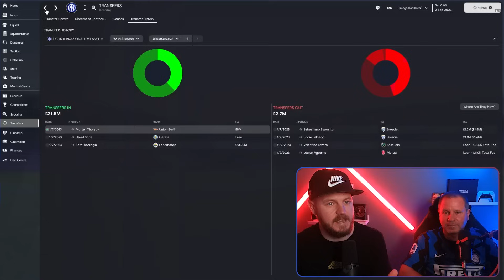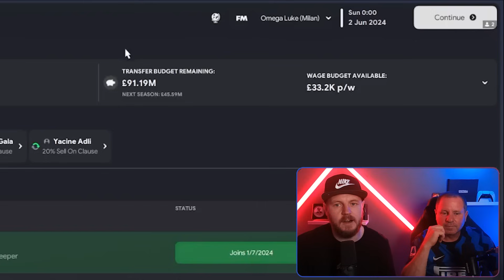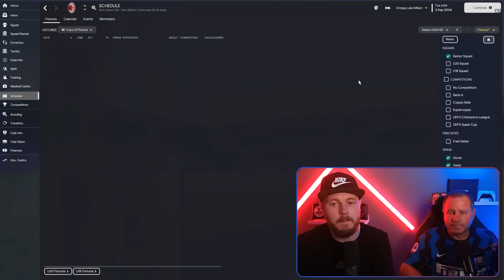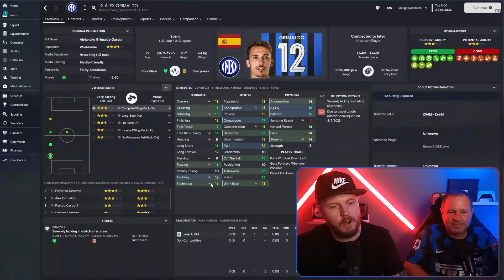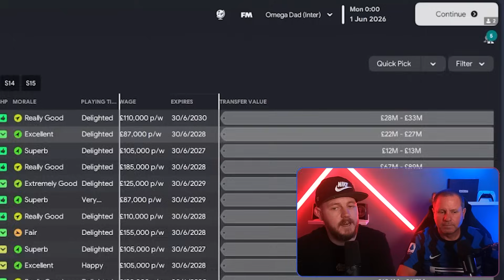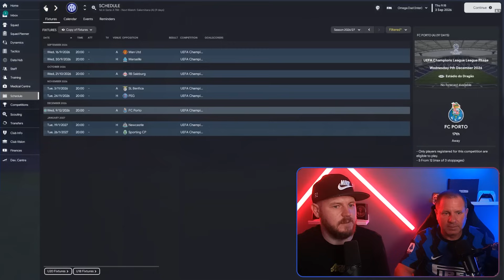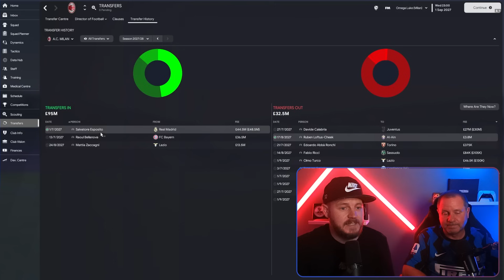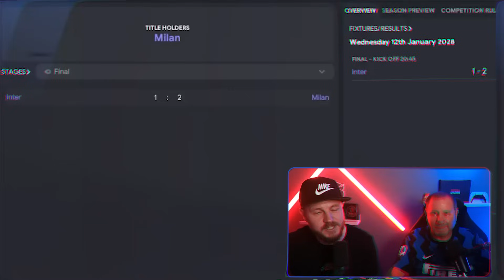We Build INSANE Teams! Luke (Milan) vs Dad (Inter) REBUILD Battle